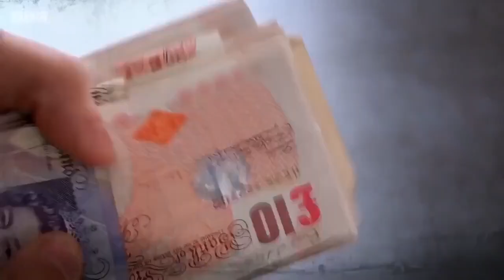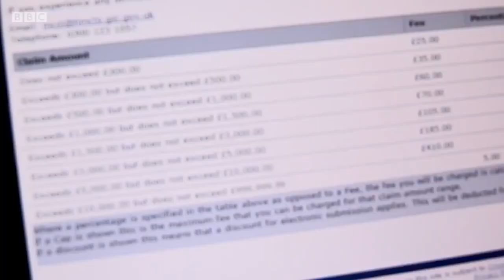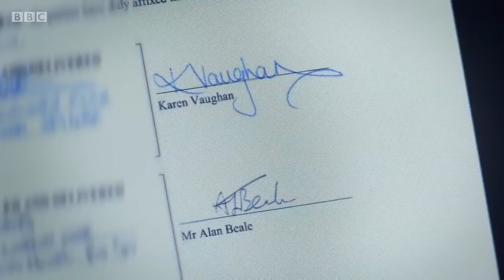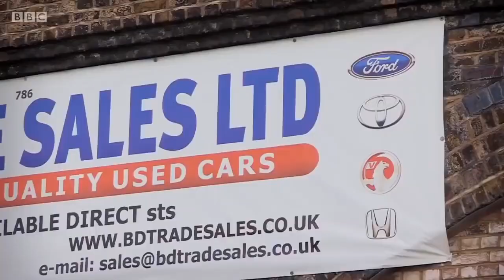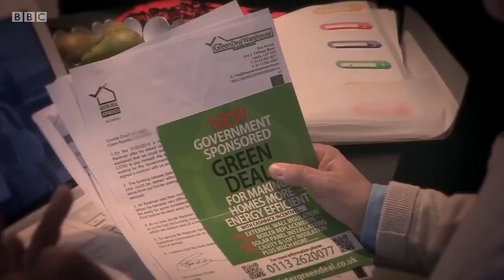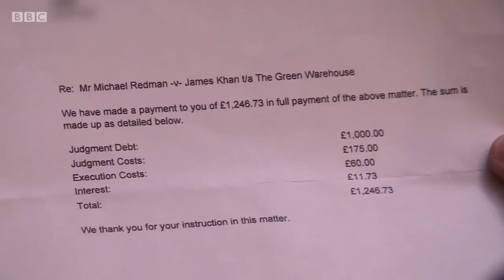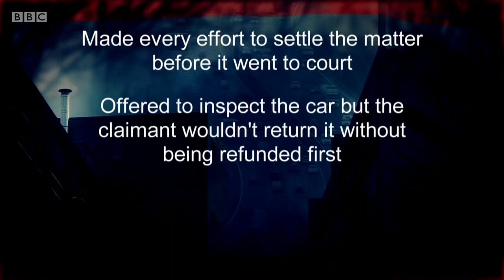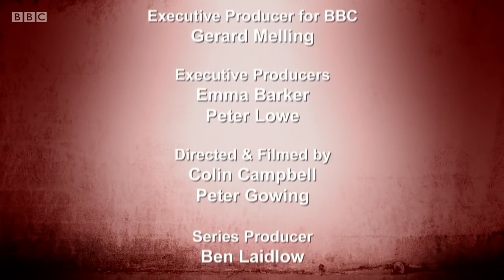The Sheriffs Are Coming - car dealership